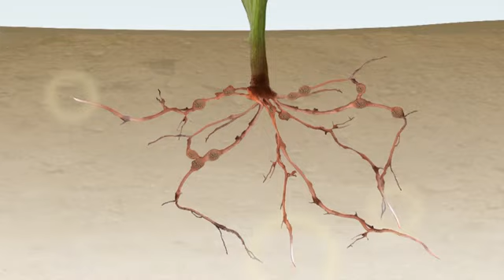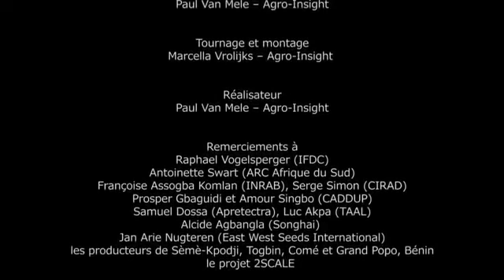Training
Training Videos